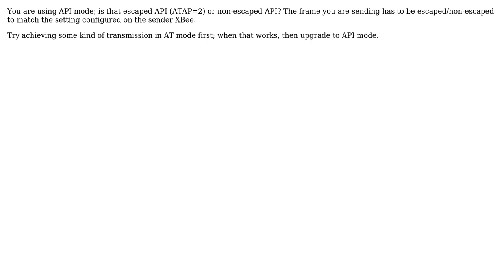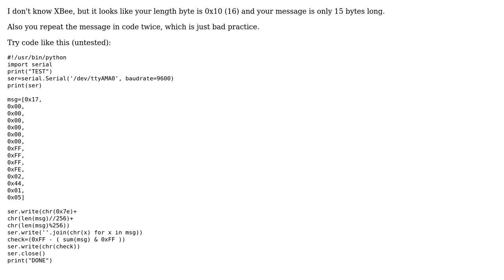Electronics: Can't Get Raspberry Pi and Xbee to Work Together (2 Solutions!!)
Electronics: Can't Get Raspberry Pi and Xbee to Work Together

With thanks & praise to God, and with thanks to the many people who have made this project possible! | Content (except music & images) licensed under CC BY-SA | Music | Images & others | With thanks to user W5VO user Ryan F user markrages user Erion and the Stack Exchange Network Trademarks are property of their respective owners. You are responsible for your own actions.